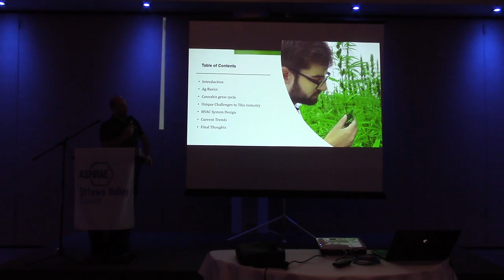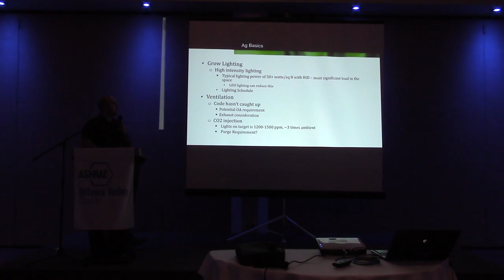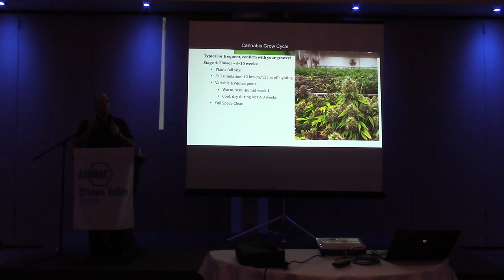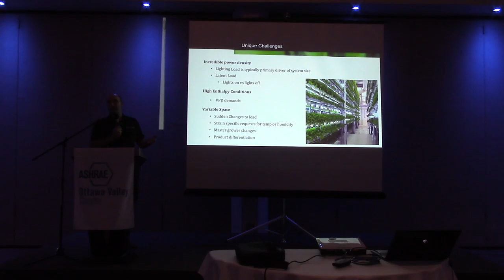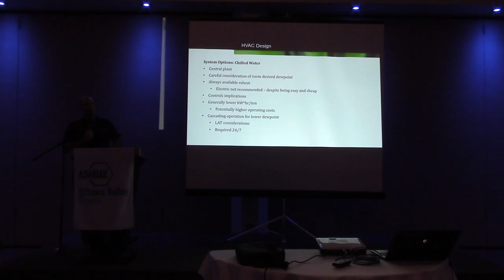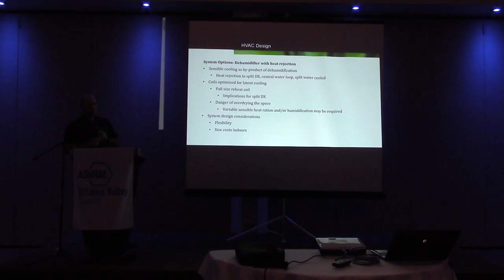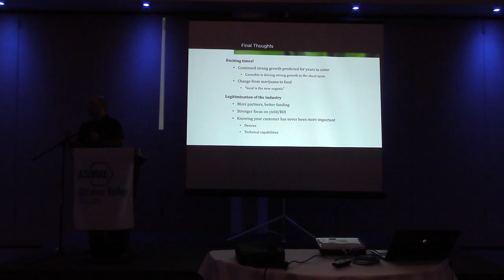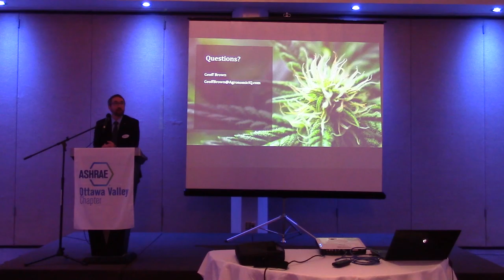ASHRAE OVC January 2019 Meeting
Indoor Agriculture